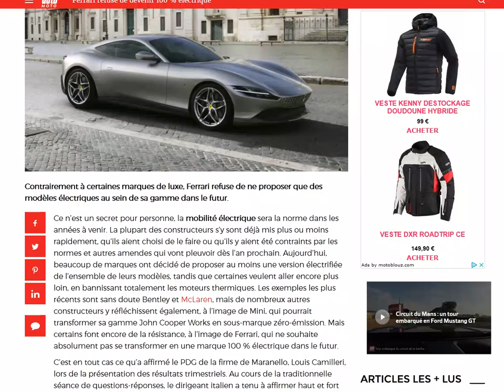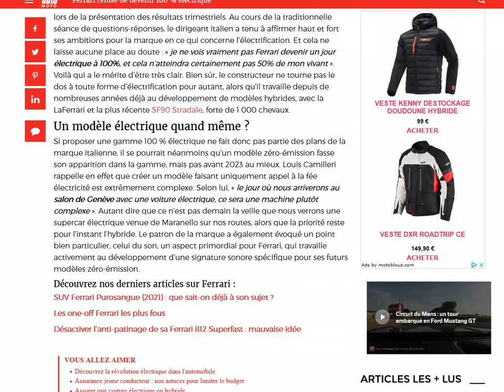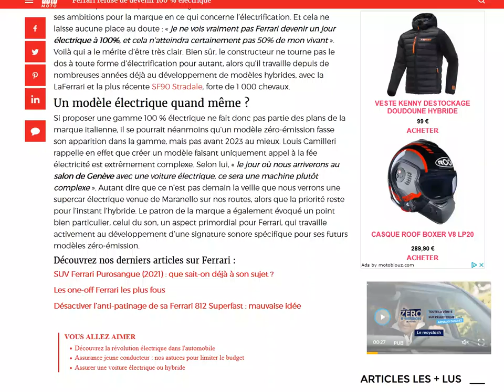Ferrari persiste et signe : pas de voitures totalement électrique avant de nombreuses années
La marque Italienne fait de la résistance !